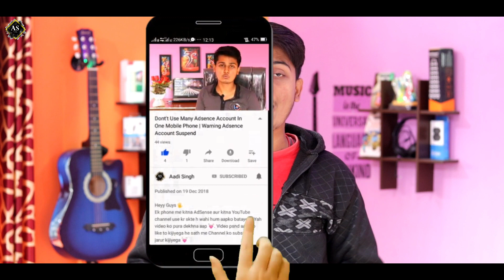20 YouTube Channel Ideas For 100% Growth & Money In Year 2020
20 YouTube Channel Ideas For 100% Growth & Money In Year 2020

❤🤗Hello Dosto,
Aaj ke ish video me maine aapko bataya hai ki aap kaise 2020 me new best topics pe apna channel ko open krke grow kr skte hai. Video ko aap last tak dkhna. ❤🤗

😃 Your Support 😇

🙏 Thanks 🙏